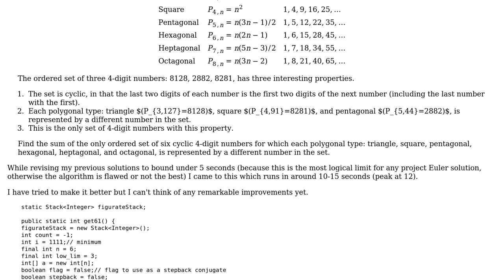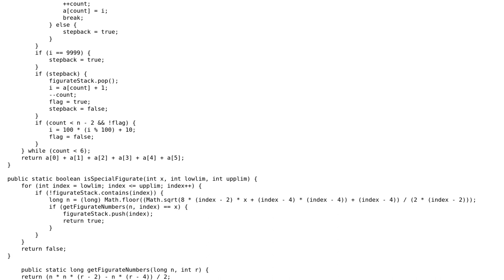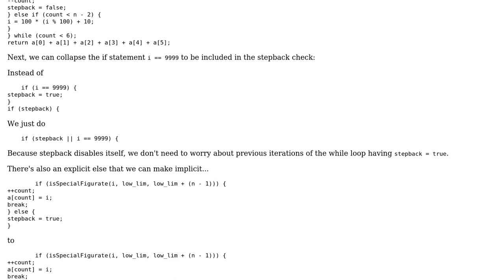Code Review: Project Euler#61: Cyclical figurate numbers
With thanks & praise to God, and with thanks to the many people who have made this project possible! | Content (except music & images) licensed under CC BY-SA | Music | Images & others | With thanks to user RE60K user Pimgd user 200_success and the Stack Exchange Network Trademarks are property of their respective owners. You are responsible for your own actions.